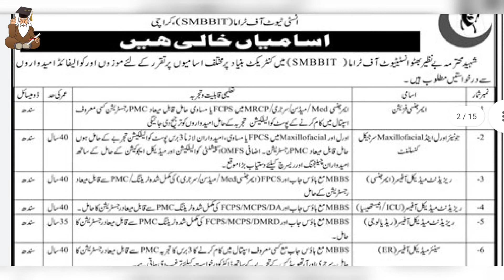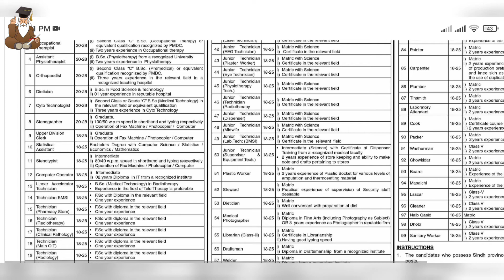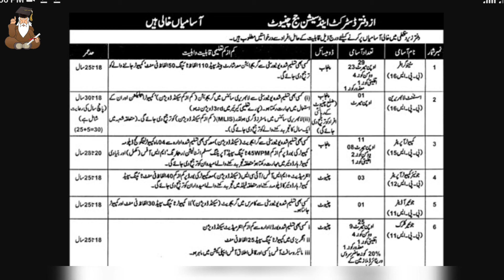latest Jobs in Shaheed Benazir Trauma Centre How to Apply SBBIT Karachi Jobs medical jobs Hindi Urdu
Join Free WhatsApp group for more updates

Facebook Group for Preparation Notes

Health Department Jobs Best opportunity for unemployed Youth How to apply for health department jobs

Current Affairs World Contemporary issues 2022 indian exams current news World General Knowledge mcq

20 Guess Papers
More than 3000 Mcqs and One Liner Notes

Doctors

Service Center Officials

Office Coordinator

Additional Solicitor

Nurses

Engineers

Teachers

Stenographer

Information Technology

Clerk

Assistant Director

Doctors
• Nurses
• Engineers
• Teachers
• Stenographer
• Information Technology
• Clerk
• Assistant Director
• Service Center Officials
• Headmistress
• Office Coordinator
• Additional Solicitor